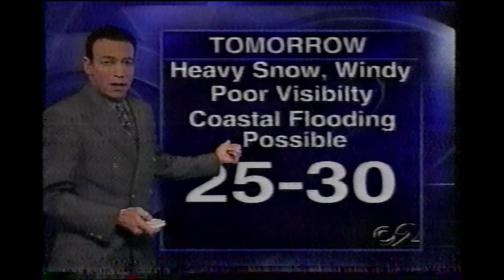February 16, 2003 - CBS2 NY - Weather